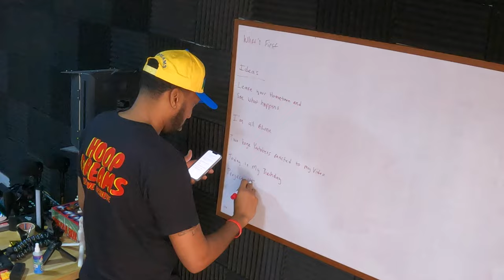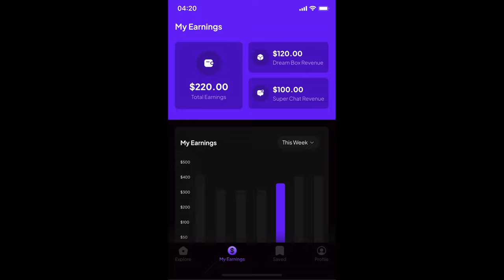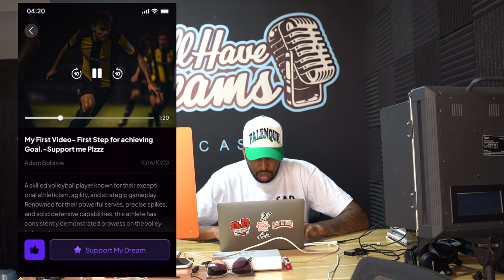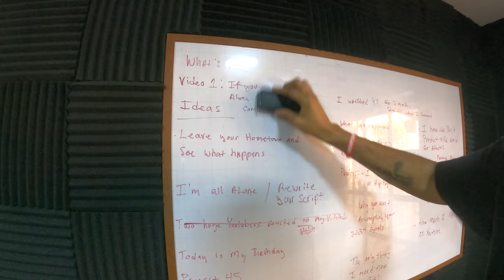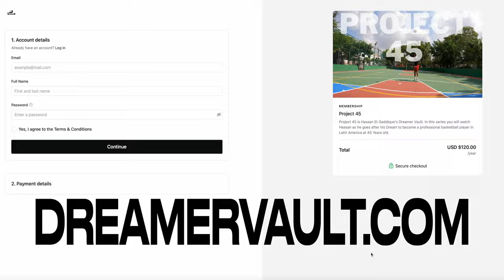pov: I'm rewriting my script, living in Cartagena, Colombia